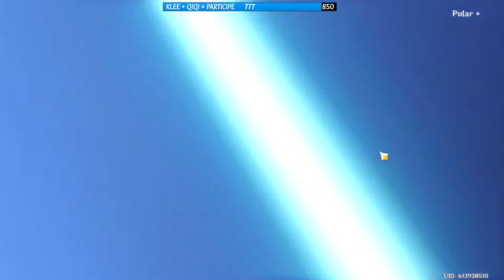KAZUHA CHEGOU E NÃO VEIO SOZINHO - GENSHIN IMPACT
FORTALEÇA AE GALERA SE INSCREVENDO E DANDO LIKE!!LEIA A DESCRIÇÃO

NÃO SE ESQUEÇA DO SORTEIO QUE ESTA ROLANDO NO CANAL!

KLEE+QIQI = QUANDO O CANAL ATINGIR 850 INSCRITOS

PRA PARTICIPAR É RÁPIDO E FÁCIL:

2° SER INSCRITO!
3°CONTAS CRIADAS NO YOUTUBE A PARTIR DO DIA 01/09/2020 NÃO IRÃO PARTICIPAR!
4° ESTAR NA LIVE NO DIA DO SORTEIO

Genshin Impact é um jogo eletrônico no estilo RPG de ação e fantasia de mundo aberto, baseado em gacha, criado e publicado pela desenvolvedora de jogos chinesa miHoYo, disponível nas plataformas PC, Android, iOS e PS4.

Processador: Intel Core i7-9750H Hexa Core (2.60 GHz até 4.50 GHz) Cache 12 MB
Memória: RAM 16 GB (1x 16 GB) DDR4 2400 MHz – Expansível até 32 GB
Armazenamento: 1 TB HDD 5400 RPM + SSD 128 GB M.2 2280 SATA 3
Placa de vídeo: NVIDIA GeForce GTX 1660 Ti VRAM de 6 GB GDDR6
Tela: 15.6″ Full HD (1920 x 1080) IPS Antirreflexiva – 60 Hz